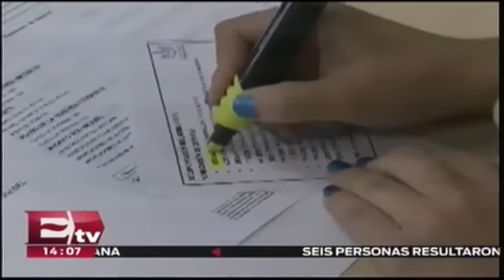Las mejoras en el servicio del ISSSTE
José Reyes Baeza, director del ISSSTE, habla sobre las mejoras que se están implementando para ofrecer una mejor calidad de servicio.

05 de septiembre 2016

Te invitamos a ver el siguiente video:

Realizan exitosa extirpación de tumor cerebral en el ISSSTE